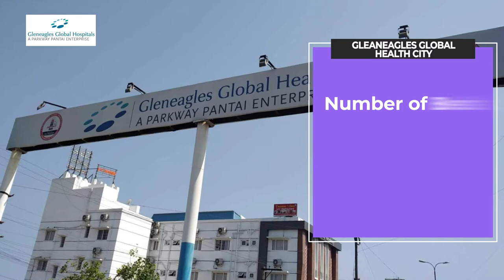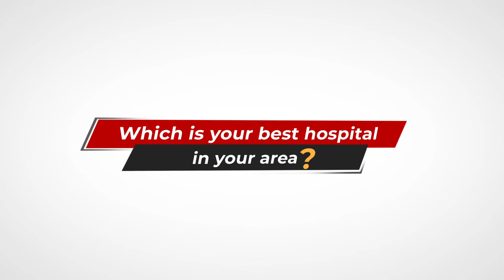Best 5 Hospitals in Chennai | On the basis of number of beds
PropTOQ Presents Best 5 Hospitals in Chennai | On the basis of number of beds

1. Sri Ramachandra Medical Center
Number of Beds: 1500
Location: Porur
Year Opened: 1985
Led by: Mr. V.R. Venkataachalam, Managing Trustee
Speciality: Central Laboratories (Diagnostic)

2. Gleaneagles Global Health City
Number of Beds: 1,000
Location: Perumbakkam
Year Opened: 2009
Led by: Dr. Ajay Bakshi, CEO
Speciality: Asia’s most trusted and leading Multi-Organ Transplant Centre

3. MIOT Hospital
Location: Manapakkam
Year Opened: 1999
Led by: Mrs. Mallika Mohandas, Chairperson
Speciality: Orthopaedics and Traumatology

4. Apollo Hospital
Number of Beds: 560
Location: Greams Lane, Off Greams Road
Year Opened: 1983
Led by: Dr. Prathap C. Reddy, Founder & Chairman
Speciality: Cardiology

5. Fortis Malar Hospital
Number of Beds: 180
Location: Adyar
Year Opened: 1992 (as Malar Hospital)
Led by: Dr. Nithya Ramamurthy, Director
Speciality: Cardio Surgery / Cardio Thoracic Vascular Surgery

Which is your most preferred hospital in Chennai?